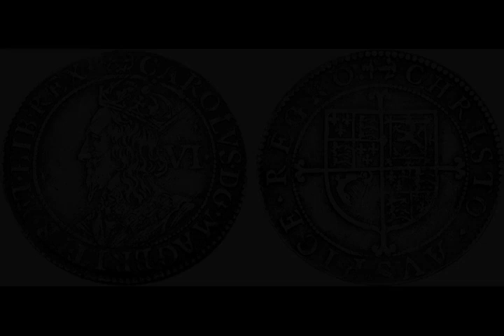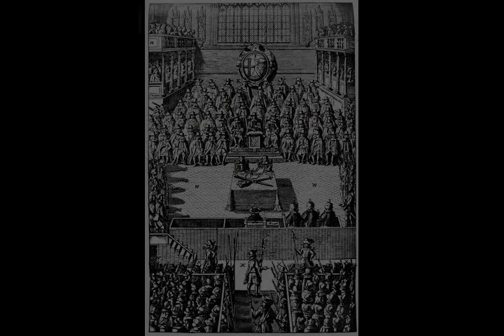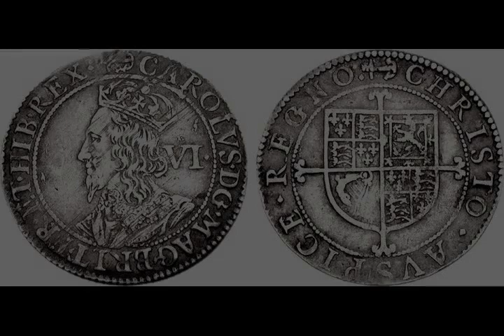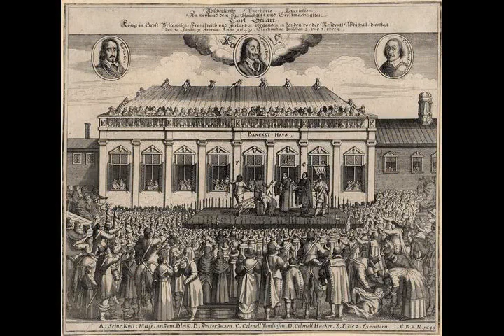Charles I of England - Wikipedia article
Video summary:
Charles I (19 November 1600 – 30 January 1649) was King of England, Scotland, and Ireland from 27 March 1625 until his execution in 1649. He was born into the House of Stuart as the second son of King James VI of Scotland, but after his father inherited the English throne in 1603 (as James I), he moved to England, where he spent much of the rest of his life. He became heir apparent to the three kingdoms of England, Scotland, and Ireland in 1612 on the death of his elder brother Henry Frederick, Prince of Wales. An unsuccessful and unpopular attempt to marry him to the Spanish Habsburg princess Maria Anna culminated in an eight-month visit to Spain in 1623 that demonstrated the futility of the marriage negotiations. Two years later he married the Bourbon princess Henrietta Maria of France.